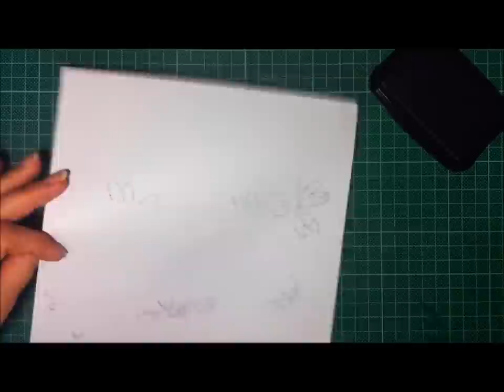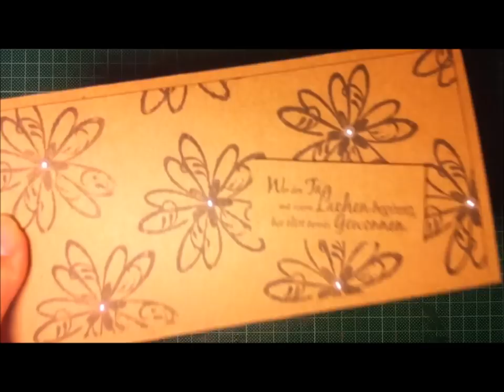Wer den Tag mit einem Lachen beginnt 2